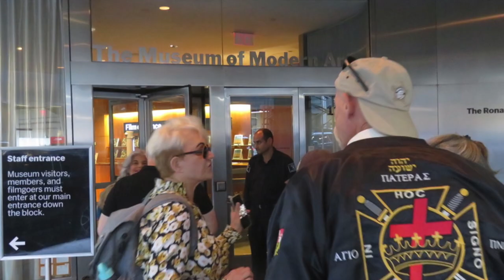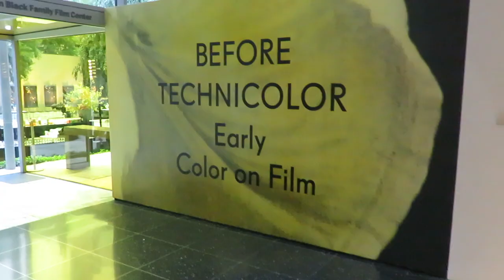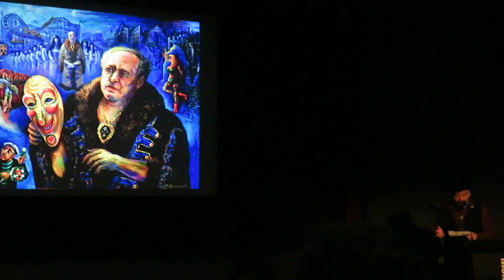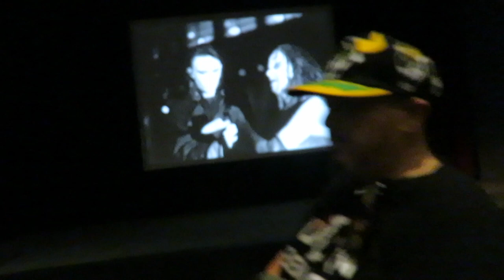SHADOWS IN THE CITY, CLAYTON PATTERSON, ARI ROUSSIMOFF